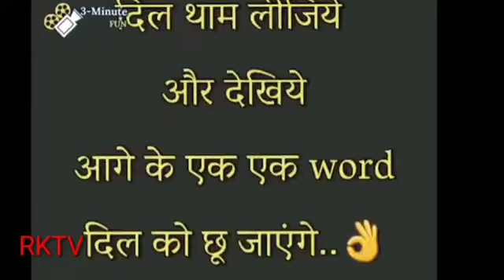Heart Touching True Love Story by MTV HASAL 😍 Do follow & like for more videos🙏🙏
Heart Touching True Love Story 😍 Do follow & like for more videos🙏
You will have to cry if you shell have loved someone😓 watch till end🙏